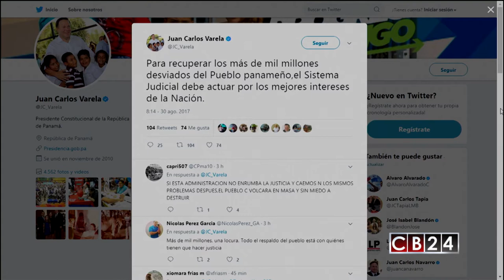Excontralor de Panamá advierte riesgos de amenazas a fiscales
El excontralor de Panamá y experto en derecho, Alvin Weeden, en entrevista exclusiva con CB24 noticias, explicó que le parece acertada la decisión de la Procuradora Kenia Porcell de denunciar públicamente que fiscales han recibido amenazas por estar investigando cinco sonados casos de corrupción.

Weeden indica que contrario a lo han manifestado otros expertos y analistas políticos, la procuradora no está obligada a suministrar los nombres de quienes ejecutaron las amenazas, porque ahora ellos también forman parte de las investigaciones ligadas a los casos.

Para el experto el pueblo panameño espera que se haga justicia y que ni la fiscalía ni los tribunales, se vean afectados con presiones y amenazas de diferentes sectores. Piden que se haga justicia y que se establezcan responsabilidades.

El analista también denunció que lo que más debe preocupar no es el accionar de los fiscales que adelantan las averiguaciones, si no “la inactividad judicial, en la que han caído los expedientes, situación que mantienen las causas retardadas”.